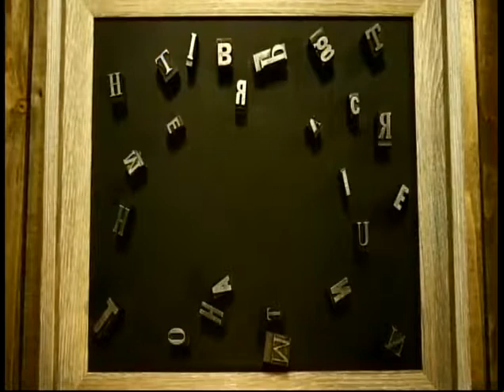Shelby Emmett on Journalists and the First Amendment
The New York Times is under fire for hiring Bret Stephens - a climate change skeptic - as its new editorial writer.  In this clip from "The Big Picture with Thom Hartmann," Shelby Emmett of Project 21 and Linda Benesch of Social Security Works discuss how the First Amendment intersects with journalism.

This excerpt from "The Big Picture with Thom Hartmann," broadcast on RT Network on 5/1/17 and featuring Shelby Emmett of the Project 21 black leadership network, has been posted under fair use guidelines for the purpose of non-profit, educational public debate by the National Center for Public Policy Research, a 501(c)(3) educational foundation under the Internal Revenue Code. For more discussion of these issues, please visit: